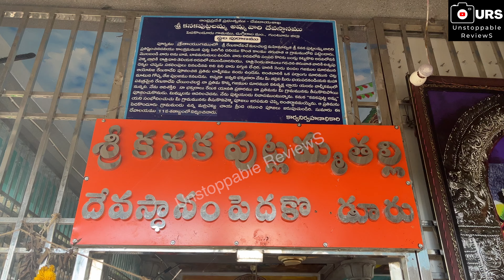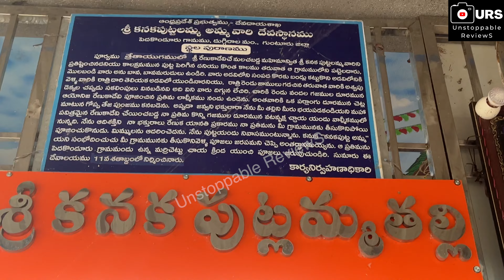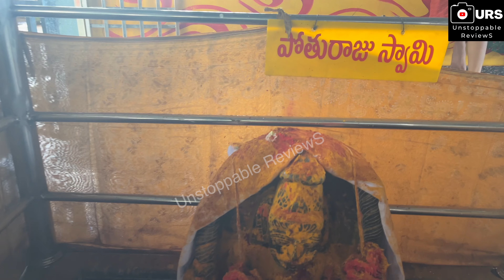శ్రీ కనకపుట్టలమ్మ అమ్మవారి దేవస్థానం | Sri Kanaka Puttlamma Thalli Temple | Peda konduru | Guntur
UnstoppableReviewS @Unstoppable ReviewS